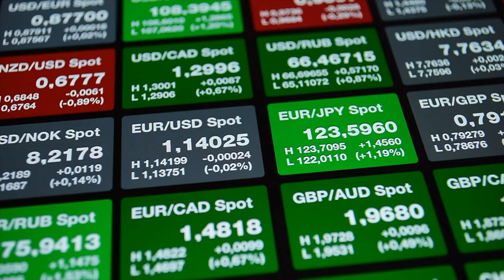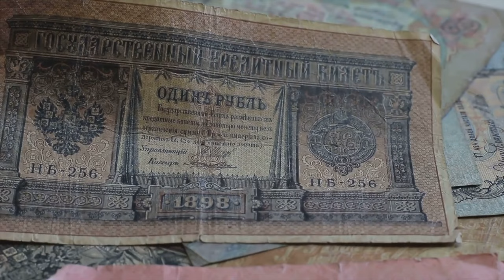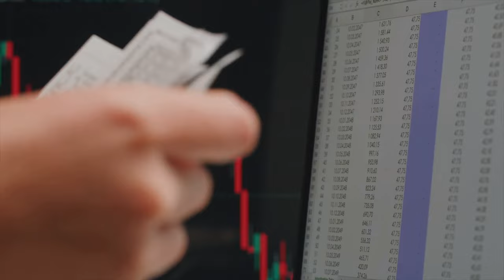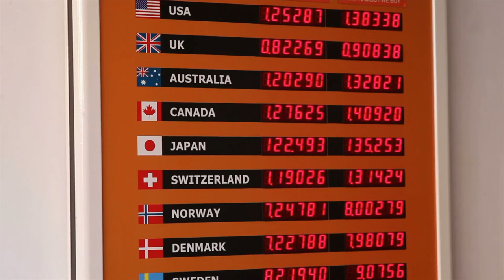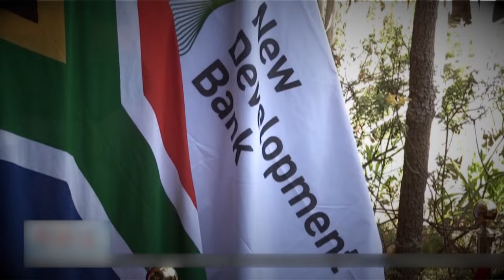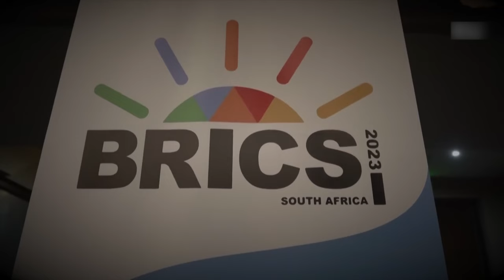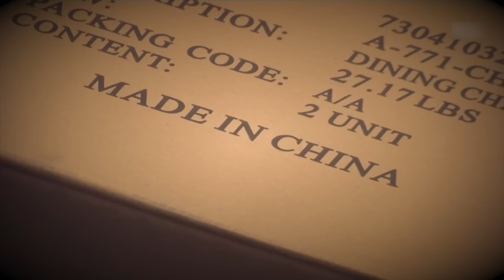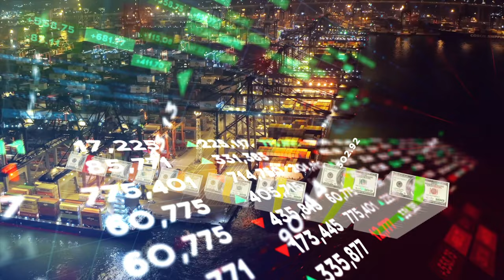Russia Sends A HUGE BLOW To The USA As 233 Million People Are Expected To Stop Using Dollars!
In this eye-opening video, we delve into the significant trend of 233 million people around the globe who have turned away from using the US dollar. What factors are driving this shift?

Join us as we explore:
- The economic and political reasons behind the decline in dollar usage.
- The rise of alternative currencies and payment systems.
- The impact of this trend on global trade and finance.
- Insights from experts and economists on what this means for the future of the dollar.

Key Highlights:
- Historical context of the US dollar's dominance.
- Case studies of countries and regions moving away from the dollar.
- Predictions for the future of international finance.

Stay informed and ahead of the curve as we unpack this crucial development in the world economy.